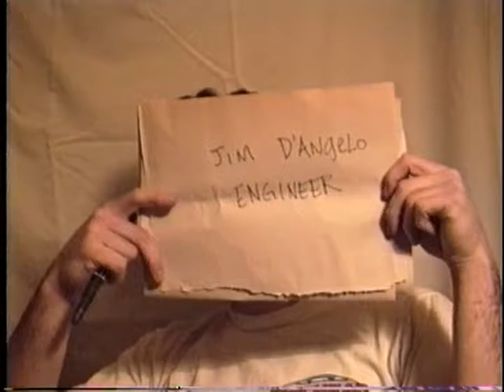james sporting interviews 1989